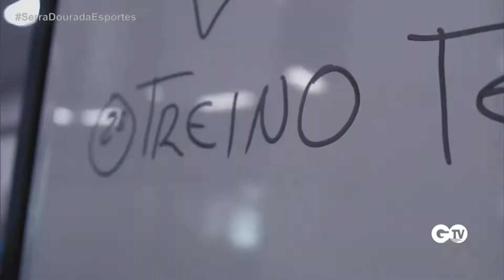SDE (30/05/2020) Organização dos times com os treinos